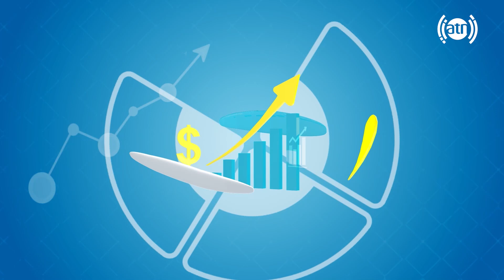Talks with Darwish Rasuli, cricket team player/ صحبت ها با درویش رسولی، بازیکن تیم ملی کریکت